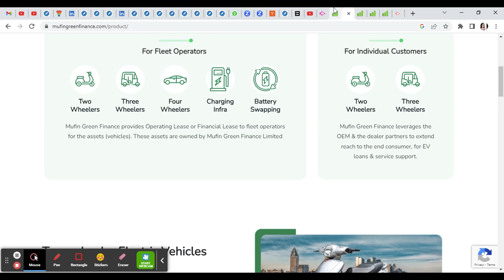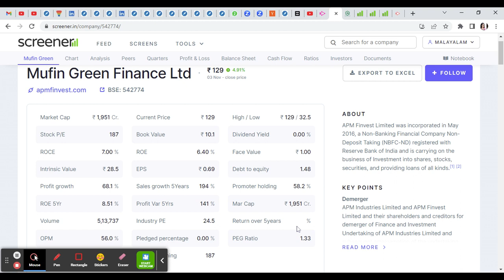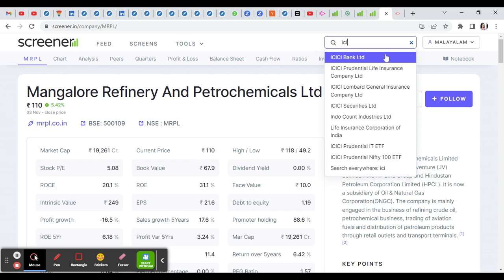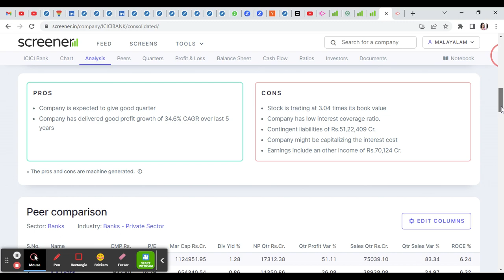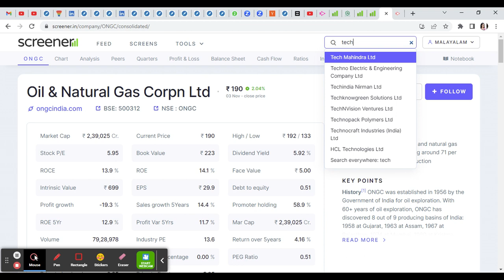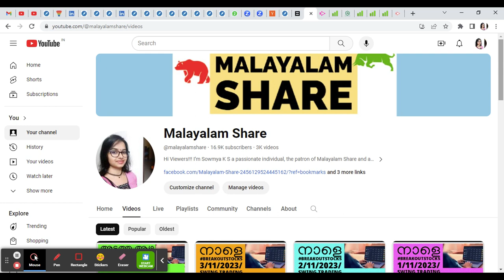ദീപാവലിക്ക് മുൻപേ ലാഭം പോക്കറ്റിലാക്കാം; ഇപ്പോൾ വാങ്ങാവുന്ന 3 ഓഹരികൾ/Malayalam Shares/MS.